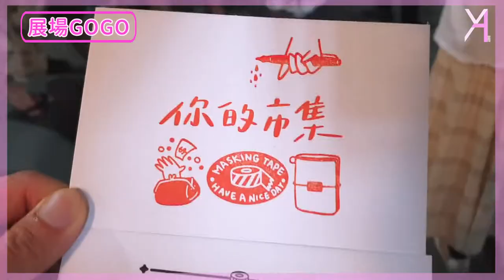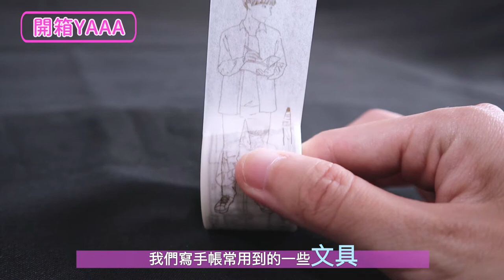【自己印 Plan B – 你的市集】迎接紙膠帶疊成山的一天！用小兔仔及花花草草填滿文具控的心！｜文具開箱人生｜Vlog｜YA diary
又到了一季不只一次(?的文創品購買時間啦😌
這次速度的掃了五間工作室的貨🙌🏻
A強調，影片中出現的集點卡並不是最終的成果...

買了第7749隻兔子的紙膠帶後，
還是會繼續航行紙膠帶的偉大航道✌︎✌︎✌︎
在還沒把紙膠帶疊成珠穆朗瑪峰之前，
A是不會停止購買的行為(Y的強烈推測

【購買品牌】
Maruco．小畫室
OUNCE STUDIO 玩食插畫工作室
樂意 Loidesign
森酪梨 avocado mori
喵星達 meow meow star

☞後製：Yuna
☞拍攝：Audrey